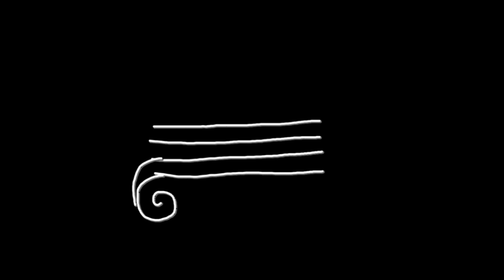Dhanurmasam special rangoli design